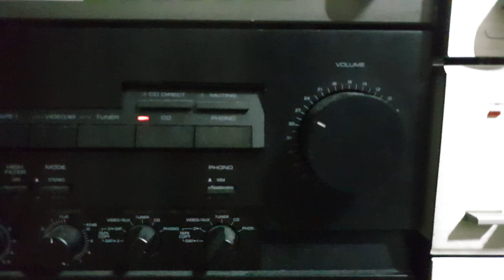Cerwin Vega in action 15' 18' 21'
One 18' havent played. I run out of cables... xD